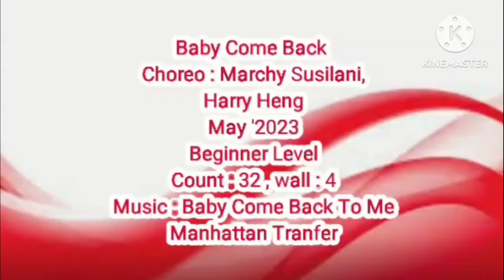Baby Come Back - Line Dance - May '2023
choreo :
Marchy susilani ( HK ) &
Harry Heng ( INA )
Level : Beginner
Count : 32
Wall : 4

               Manhattan Transfer

Demo : Suitle Life ' Group